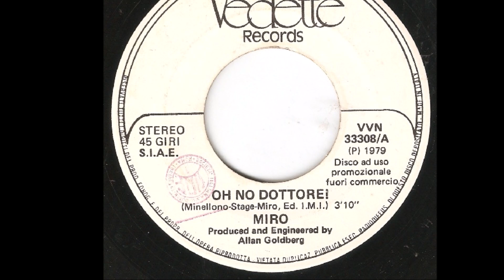Oh No Dottore! - Miro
Minellono - Stage - Miro 1979